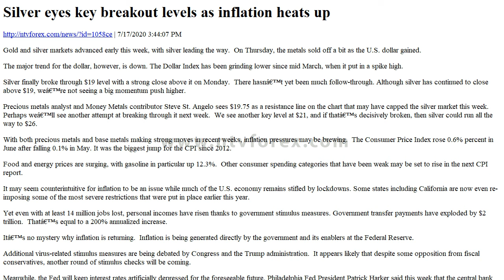. Silver eyes key breakout levels as inflation heats up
. 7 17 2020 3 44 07 PM . Gold and silver markets advanced early this week, with silver leading the way. On Thursday, the metals sold off a bit as the U.S. dollar gained. The major trend for the dollar, however, is down. The Dollar Index has been grinding lower since mid March, when it put in a spike high. Silver finally broke through $19 level with a strong close above it on Monday. There hasn t yet been much follow through. Although silver has continued to close above $19, we re not seeing a big momentum push higher. Precious metals analyst and Money Metals contributor Steve St. Angelo sees $19.75 as a resistance line on the chart that may have capped the silver market this week. Perhaps we ll see another attempt at breaking through it next week. We see another key level at $21, and if that s decisively broken, then silver could run all the way to $26. With both precious metals and base metals making strong moves in recent weeks, inflation pressures may be brewing. The Consumer Price Index rose 0.6% percent in June after falling 0.1% in May. It was the biggest jump for the CPI since 2012. Food and energy prices are surging, with gasoline in particular up 12.3%. Other consumer spending categories that have been weak may be set to rise in the next CPI report. It may seem counterintuitive for inflation to be an issue while much of the U.S. economy remains stifled by lockdowns. Some states including California are now even re imposing some of the most severe restrictions that were put in place earlier this year. Yet even with at least 14 million jobs lost, personal incomes have risen thanks to government stimulus measures. Government transfer payments have exploded by $2 trillion. That s equal to a 200% annualized increase. It s no mystery why inflation is returning. Inflation is being generated directly by the government and its enablers at the Federal Reserve. Additional virus related stimulus measures are being debated by Congress and the Trump administration. It appears likely that despite some opposition from fiscal conservatives, another round of stimulus checks will be coming. Meanwhile, the Fed will keep interest rates artificially depressed for the foreseeable future. Philadelphia Fed President Patrick Harker said this week that the central bank should hold interest rates near zero until inflation not only reaches but exceeds the 2% target. That echoes previous comments by Fed Chairman Jerome Powell on so called symmetrical inflation targeting. It means central bankers will welcome a period when inflation runs above target. Higher inflation combined with ultra low interest rates will create an environment of deeply negative real rates. When the rate of return on bank savings accounts and Treasury bills is negative after adjusting for inflation, savers and investors will need to look elsewhere to preserve and grow their wealth. Some of that wealth will end up in the precious metals markets. Negative real rates tend to be bullish for gold and silver prices. Since there are no signs of any rate hikes on the horizon this year or next, the only threat to this bullish scenario is that the economy collapses into deflation. We can t rule out another deflationary scare in the economy and crash in equity markets. But under our monetary system, these types of events are always followed by a big inflationary push. We suspect there is more to come in the current inflationary push and that precious metals still have a lot more upside potential than downside risk. To be sure, the inflation risk is greatest if this coronavirus depressed global economy recovers. The Producer Price Index has yet to show any broad rises in wholesale prices. But disrupted supply chains for a host of commodities and manufactured products are showing signs of stress and instability. Consumers are feeling the pain of rising food especially meat and dairy costs. Pent up demand for discretionary consumer goods could soon trigger price spikes in other categories as well. Asia and Europe appear to be faring better than the U.S. in terms of limiting the spread of the virus. Their economies may thus be positioned to recover more strongly. As U.S. COVID 19 cases continue to rise even as the case fatality rate falls , even more state by state economic re lockdowns may occur. That means more calls for economic bailouts and stimulus measures which, if enacted, would further exacerbate upward pressures on deficits and money printing. The Federal Reserve Note dollar is especially vulnerable to being debased and possibly even ditched by large foreign holders including China. A bearish outlook for the U.S. dollar implies a bullish case for hard money gold and silver.